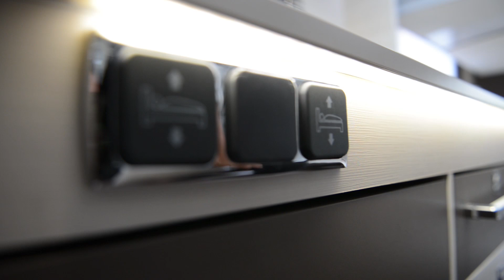Profilés/low profiles CHALLENGER 2018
CHALLENGER vous propose une gamme complète d'implantations de camping-cars que vous pourrez ensuite configurer selon vos besoins, vos goûts et bien sûr votre budget.

Réalisation Benjamin Celier